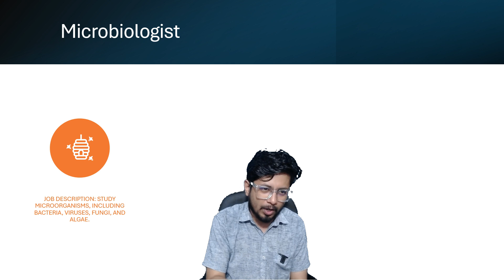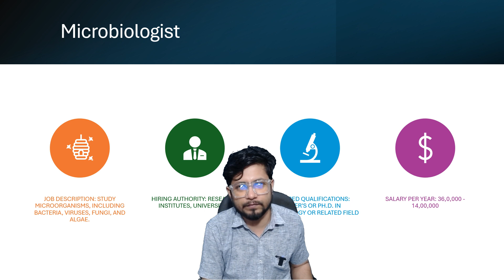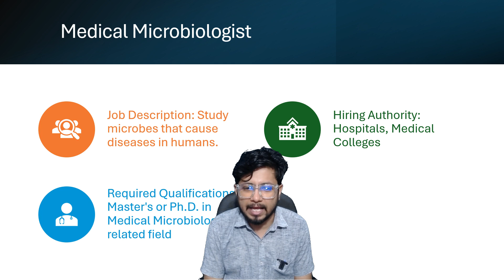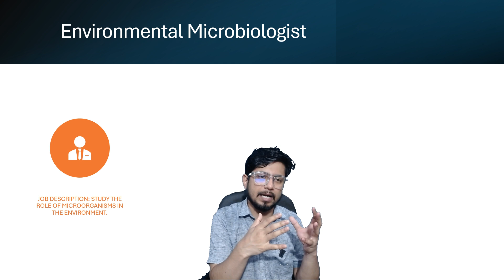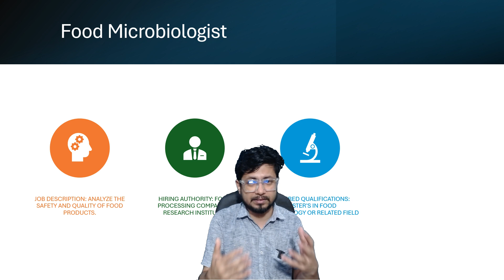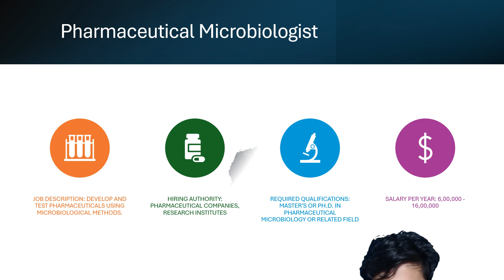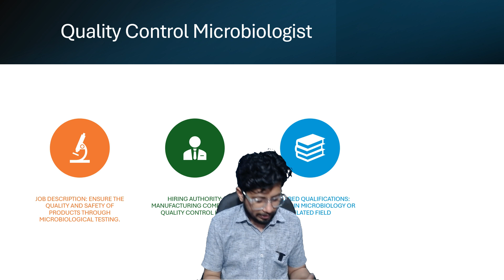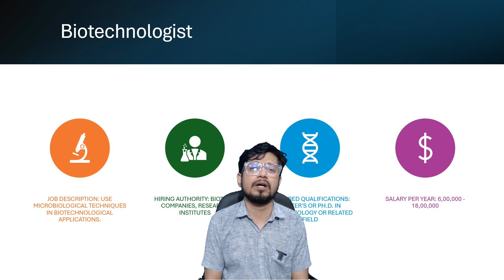Best Microbiology jobs in India | Salary of microbiologist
Best Microbiology jobs in India | Salary of microbiologist - This lecture explains Best Microbiology jobs in India | Salary of microbiologist.